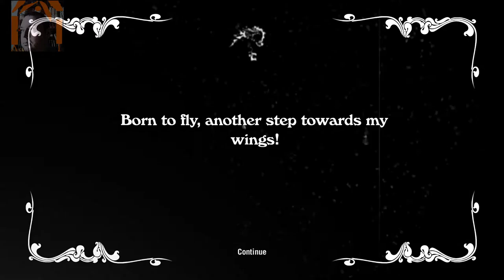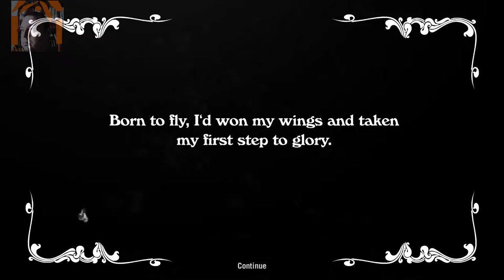No more Blackguards sp ed.